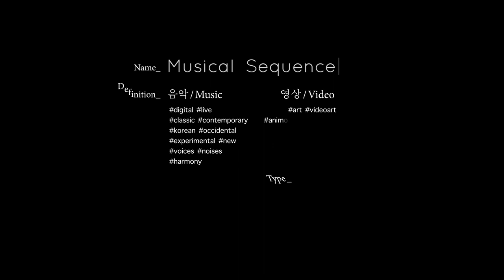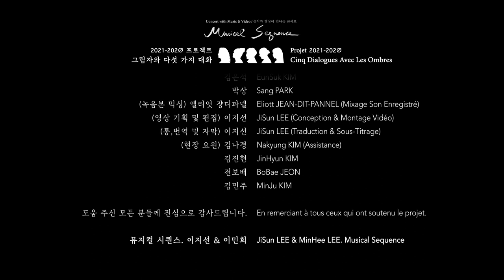라이브 콘서트 - 아티스트와의 대화 (KR/FR) / 뮤지컬 시퀀스 Musical Sequence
뮤지컬 시퀀스 "그림자와 다섯 가지 대화" 공연영상-2

2022년 10월 22일 토요일
서울 구름아래소극장

공연 주최, 주관 및 제작 :
이지선, 이민희

관객과의 대화 :
송창현 (진행자)
이민희 (플루티스트)
이정선 (기타리스트)
하동민 (대금연주가)
엘리엇 쟝디파넬 (실험음악가)
김동원 (목소리 공동주연)
이지선 (멀티미디어 아티스트)

무대 및 영상 기술 :
권태영, 박영철 (현장 음향 및 녹음)
박원진, 김은석, 박상 (현장 촬영)
엘리엇 쟝디파넬 (녹음본 믹싱)
이지선 (영상 기획 및 편집)
이지선 (통,번역 및 자막)
김나경, 김진현, 전보배, 김민주 (현장 요원)

도움 주신 모든 분들께 진심으로 감사드립니다.
뮤지컬 시퀀스. 이지선 & 이민희